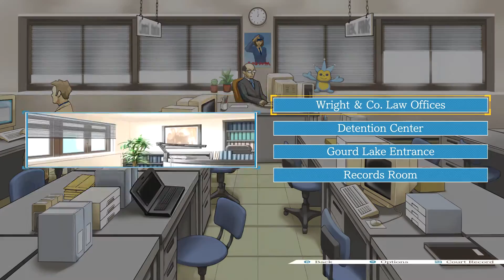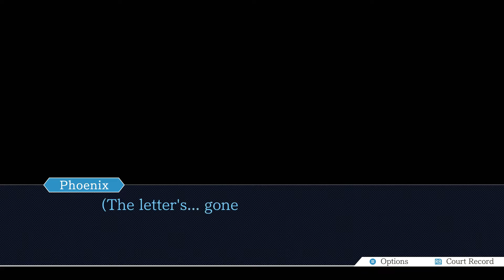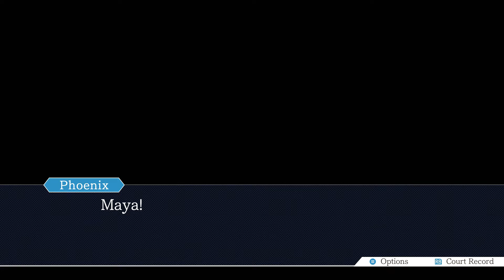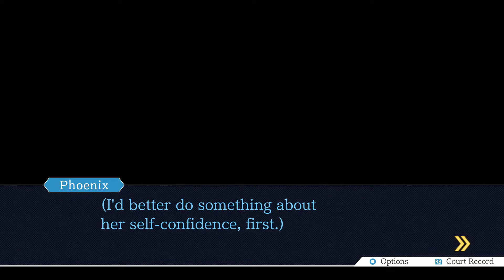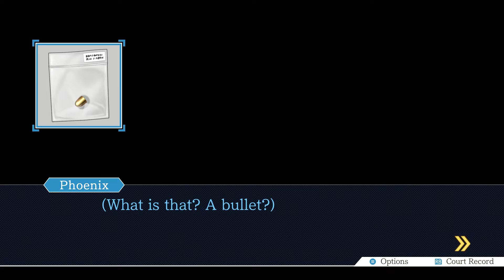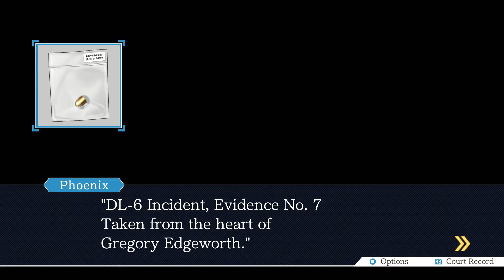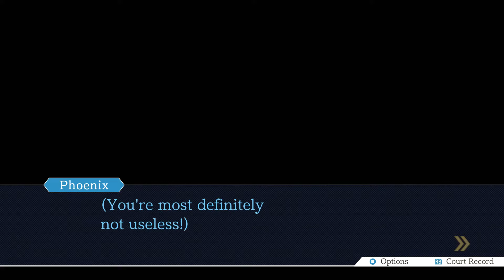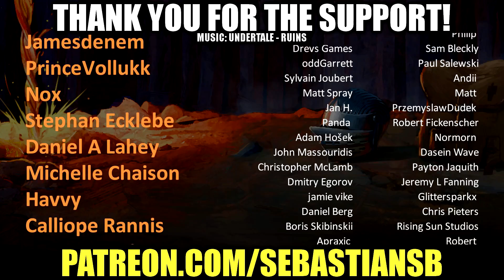Let's Play Phoenix Wright: Ace Attorney Part 52 (Patreon Chosen Game)